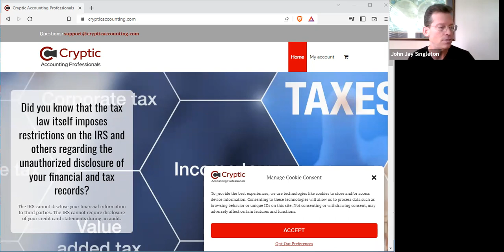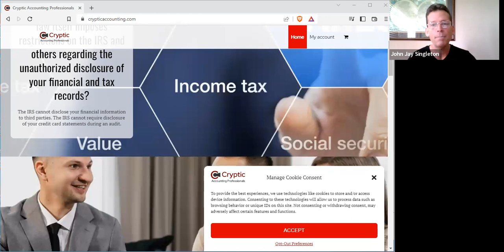Announcing Cryptic Accounting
This is total privacy for your tax records, IRS cannot summon records you want kept secret, cannot summon your accountant, unless you want it.